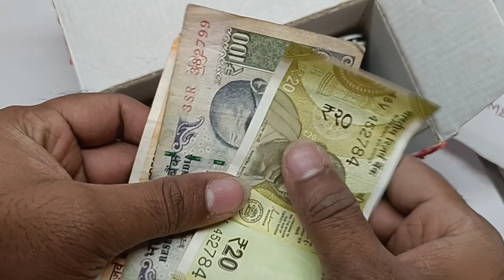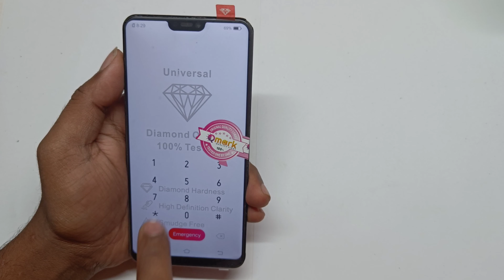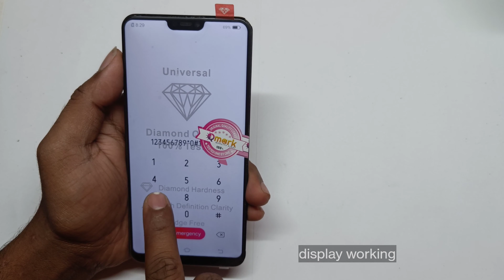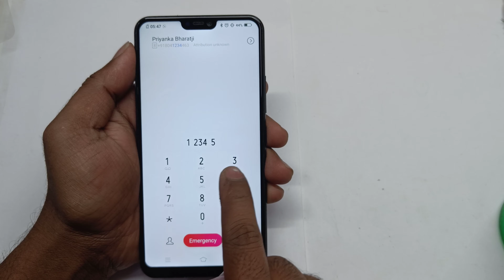Restoration Destroyed Phone For Poor labour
Hello Everyone Welcome to the Channel One Restore